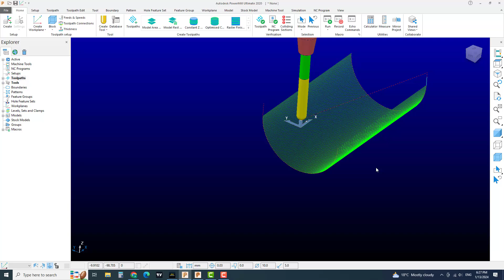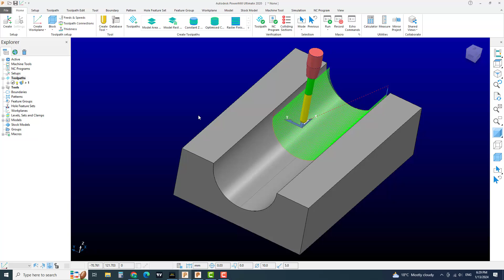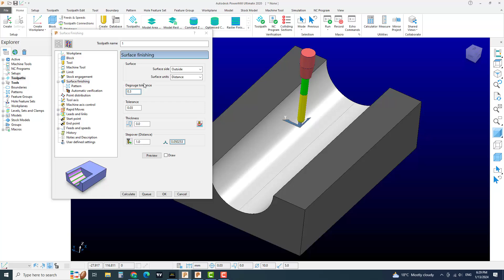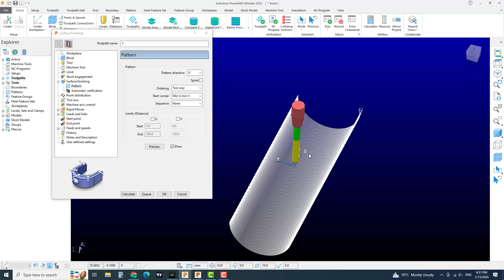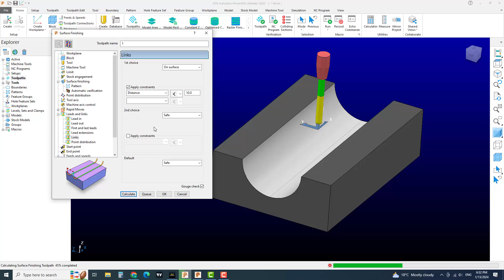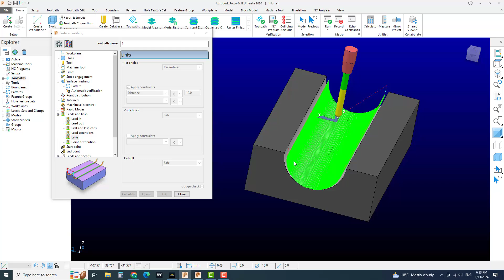Powermill tutorial – delcam tutorial – surface finishing in powermill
This video is about powermill 2020. In this powermill 2020 tutorial you will learn powermill surface finishing toolpath through easy guideline. That is 59 autodesk powermill 2020 tutorial about how we can create delcam programming in hindi, delcam tutorial in hindi for cnc machining through easy steps.

Important Note:
If you are using autodesk powermill 2023,powermill 2022, powermill 2021 or powermill 2019 or powermill 2018 you can also follow the step is I am performing in my autodesk powermill 2020 tutorials, because all the command in all autodesk powershape versions are same.

Special Message To You:
I want to tell you that I care about your valuable time. So I have created this video shown every thing step by step to make it more easier to you.
*Thanks for sharing your valuable time and reading this description . I hope, I was able to help you about ‘’powershape 2020 tutorial’’. I can’t grow this channel without your support.